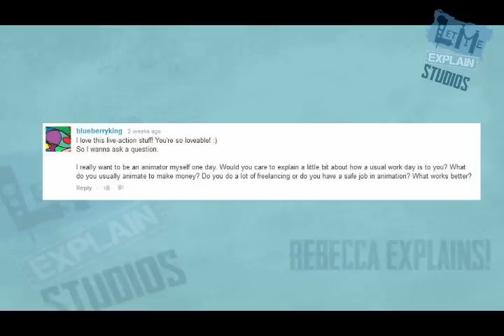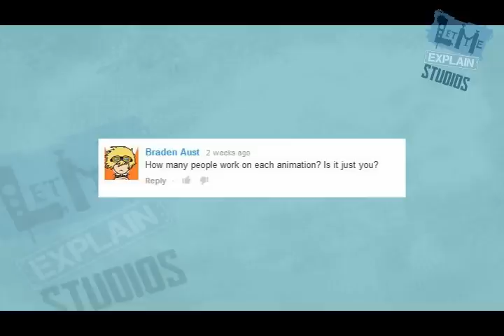REBECCA EXPLAINS #2: Studying 2D Animation?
Talking about studio stability, 2D animation, and how Nickelodeon inspired me!